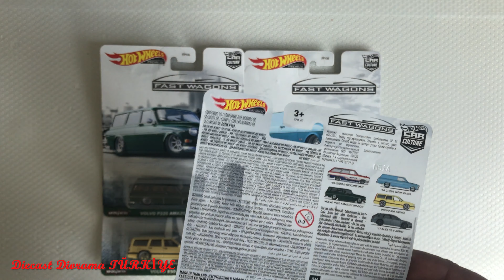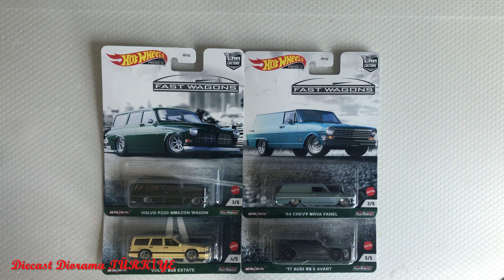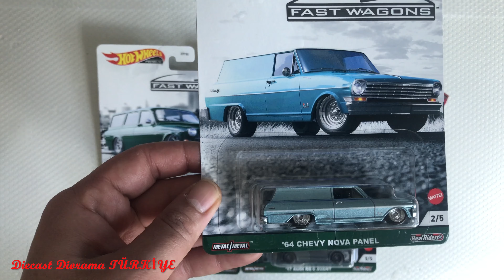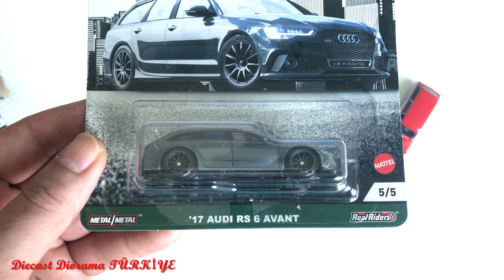Hot Wheels Kutu açılışı 1:64 diecast hot wheels Fast Wagons unboxing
2021 CAR CULTURE FAST WAGONS SET OF 5 CASE B 1/64 SCALE DIECAST CAR MODEL BY HOT WHEELS FPY86-957B

VOLVO P220 AMAZON ESTATE
2017 AUDI R S6 AVANT
1964 CHEVY NOVA PANEL
VOLVO 850 ESTATE WAGON
1969 NISSAN SKYLINE VAN

Merhaba arkadaşlar kanalımız amacı diecast - diorama - model ve maket arabaların, 1/18, 1/24, 1/36, 1/43 ve 1/64 oranında ölçeklendirilmiş modellerini detaylı bir şekilde inceleyerek sizlerin beğenisine sunmaktır.

reklam ve tanıtım teklifleriniz için : diecast diorama türkiye majorette kutu açılımı 1/64 diecast 1:64 diecast hot wheels kutu açılımı hot wheels 2021 hot wheels modern classics
 diorama diecast hot wheels fast wagons hot wheels kutu açılımı hot wheels kutu açılışı